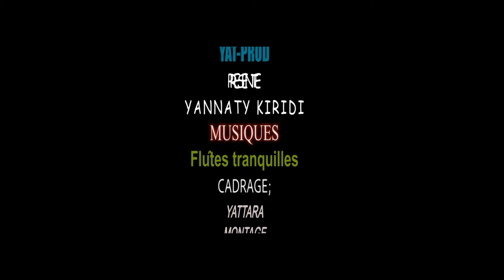YANNATY KIRIDI Episode 10 VERSION SOUSSOU